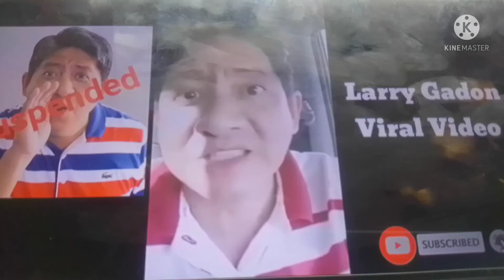watch this real or fake